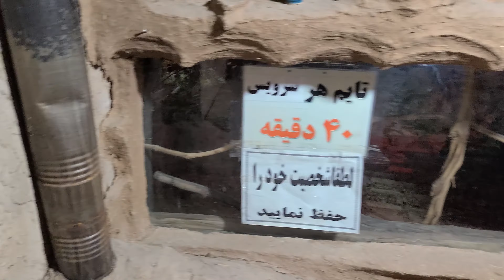Khorramshehr | Kohdashat | Gilgit Baltistan of Iran | Episode 19 | Astonishing Beauty of Iran North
Episode 19.
Started our journey from Qum , this episode starts from Khoramshehr , Last episode 18 was finshed at Khormshehr main enterance because last episode prolongs upto 30 mins.
so, This episode starts from Khorramshehr.
One of the Beautiful landscape of Iran is there, Khorramshehr, also romanized as Khurramshahr, Arabic: المحمرة, romanized as Al-Muhammerah) is a city in the Central District of Khorramshahr County, Khuzestan province, Iran, and serves as both capital of the county and of the district.

At the 2006 National Census, its population was 123,866 in 26,385 households. The following census in 2011 counted 129,418 people in 33,623 households. The latest census in 2016 showed a population of 133,097 people in 37,124 households.

Khorramshahr is an inland port city located approximately 10 kilometres (6.2 mi) north of Abadan. The city extends to the right bank of the Shatt Al Arab waterway near its confluence with the Haffar arm of the Karun river. The city was destroyed in the Iran–Iraq War, with the 1986 census recording a population of zero. However, Khorramshahr was rebuilt after the war, and more recent censuses show that the population has returned to its approximate pre-war level.

Then moved to Kohdasht, very beautiful Hill station of IRan
Khodasht Landscape is same like Gilgit Baltistan of Pakistan.